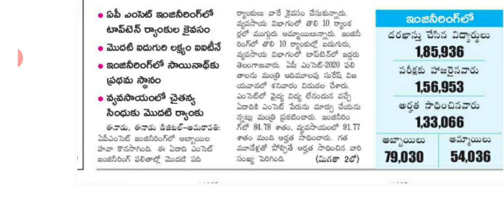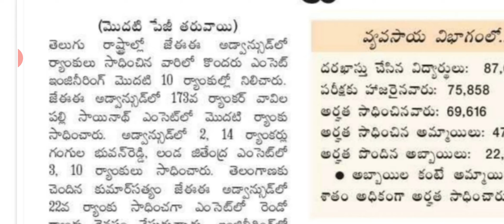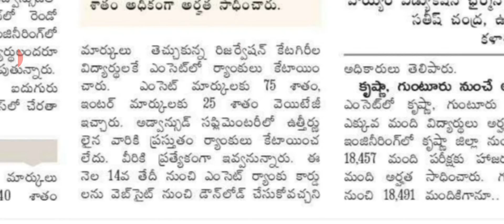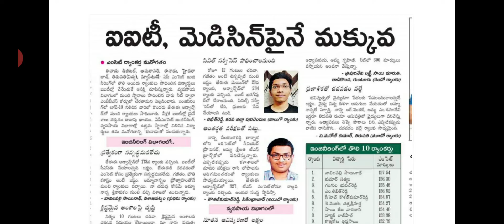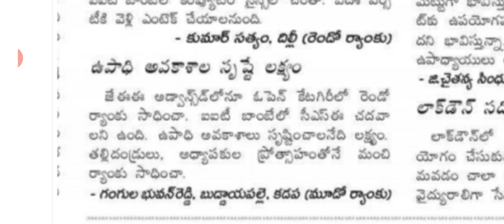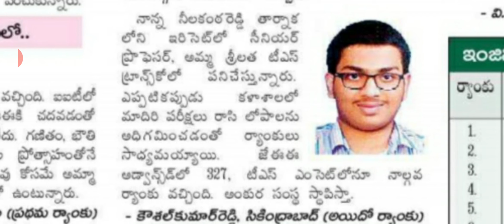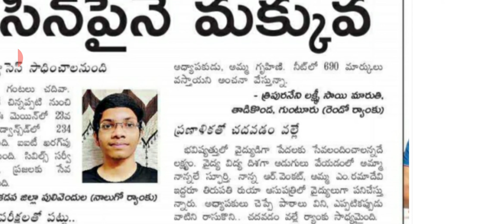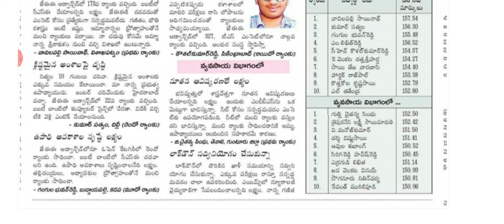AP EAMCET results 2020 latest information in telugu